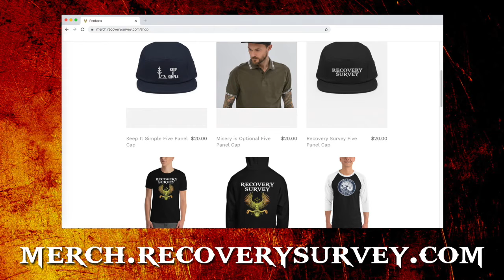Jason Rudeen: The Way Out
This is Jason Rudeen, I co host The Way Out Podcast and I'm a person in long term recovery. What that means for me is that I haven't felt the need to touch a drink or a drug since 7/23/2016. My DOC was... well anything! I guess meth was my kryptonite. I support all pathways to recovery. I was a buffet style user so I work my recovery the same way. I draw from many different sources in my own recovery. Getting (and living) clean is something I never imagined I could do. I was addicted to drinking, using and dealing since I was 13. I got clean at 36 so that's 23 years of debauchery. I never knew no other way. On my journey I learned the importance of sharing my story. It can heal me, inspire others and gives them permission to share their own stories! It's therapeutic value is without parallel, as they say!! I am so grateful I found Charles and shared my story with him early on (that's episode 31 if you want to check it out). When he asked me if I wanted to co host and help take the show to the next level I was nervous. I didn't feel qualified, and if I listened to my feelings, I would have cheated myself. Everything you want is on the other side of fear! Say yes! Show up for opportunities if they could potentially benefit you or others. Be willing to get uncomfortable! Start helping others! That's where the real growth happens! My heart is in this show and I'm grateful for every one of you listeners! You all teach me so much. Thank you for your ears and your insights! I hope you find some real help within these episodes. God bless you all!